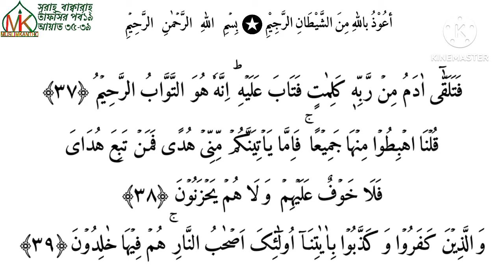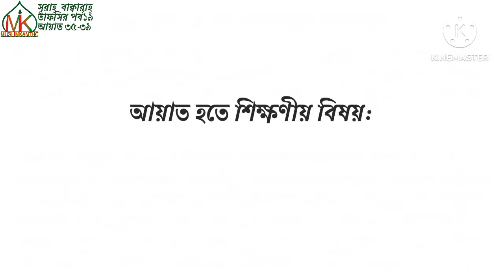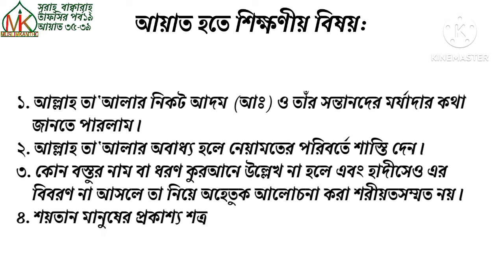সূরাহ্ বাক্বারাহ্ তাফসির পর্ব ১৯। আয়াত ৩৫ থেকে ৩৯। এই গাছটির কাছে যাবে না।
১. সূরা ফাতিহার সম্পূর্ণ তাফসীর দেখতে